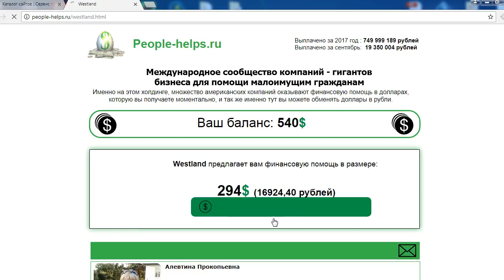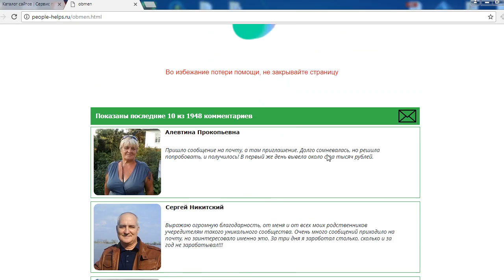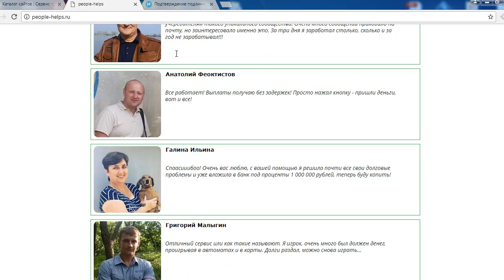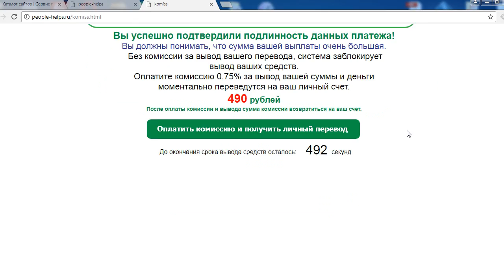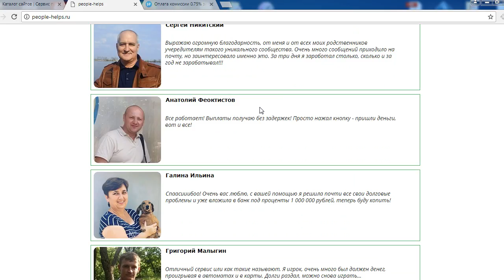People-helps.ru окажет вам финансовую помощь от множества крупных компаний? Честный отзыв.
На мошенническом сайте от лица одноименного сервиса People-helps.ru всем желающим предлагают получать финансовую помощь от множества крупных компаний. И даже за пару кликов мышкой дадут вам посмотреть на ваш "заработок". Увы вывести вы его так и не сможете, поскольку задача проекта вводить людей в заблуждение и выманивать деньги, а не предоставлять заработок. Смотрите наш обзор и не попадайтесь на этот лохотрон!